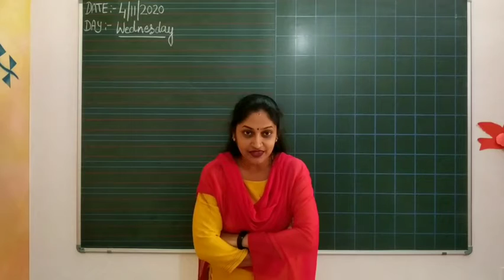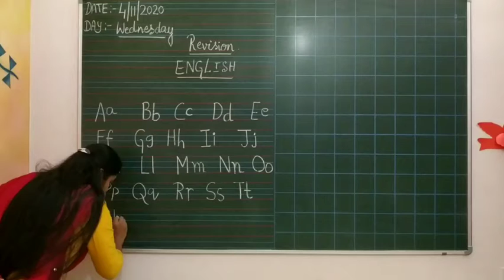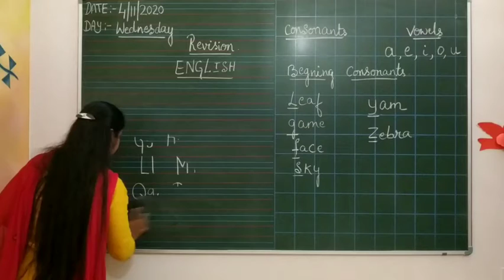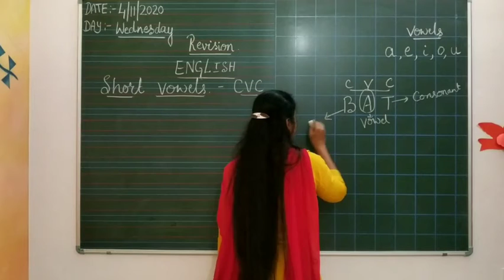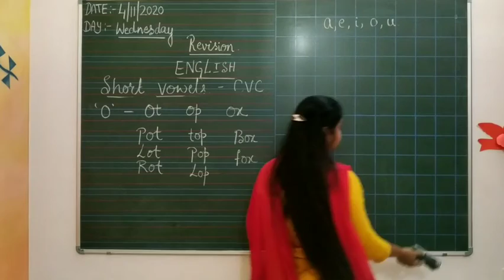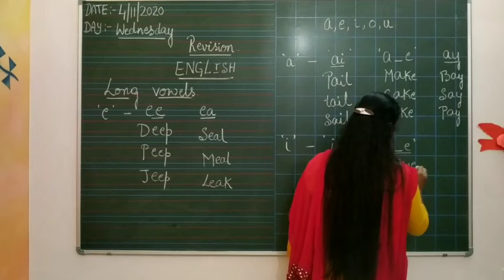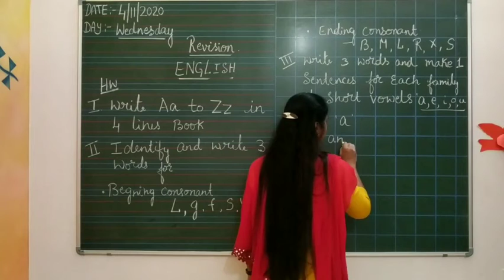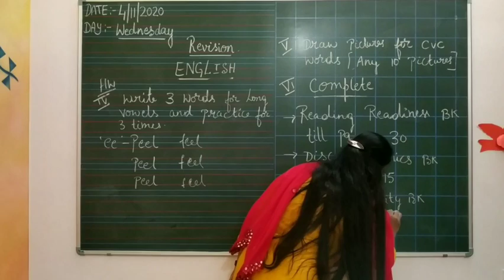UKG Day 23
UKG recorded class of Day 23